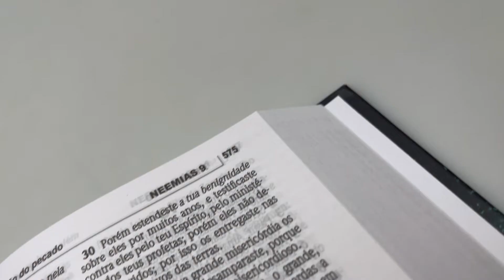Bíblia Sagrada | ACF | Letra Gigante | Capa Dura | Leão Azul - Livrarias Família Cristã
Paginas: 942
Tamanho da letra: Gigante
Formato: 14 x 21 cm
Editora: Produto Exclusivo
Versão: ACF - Almeida Corrigida e Fiel
Acabamento: Capa Dura
Idioma: Português